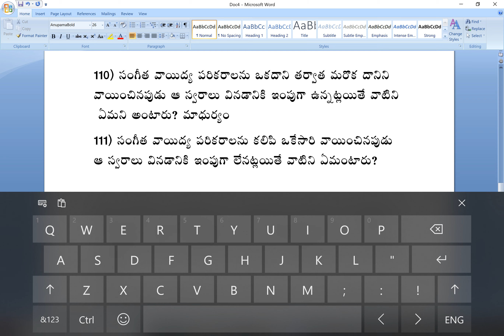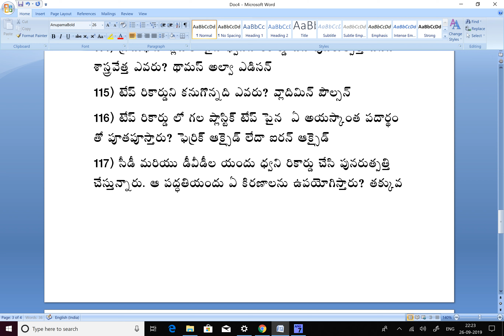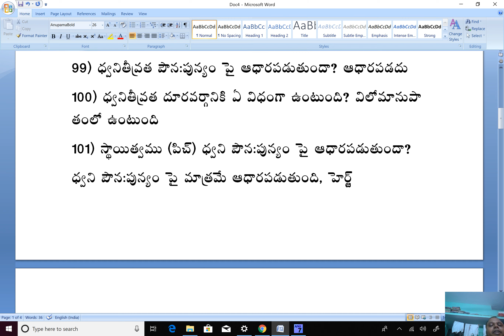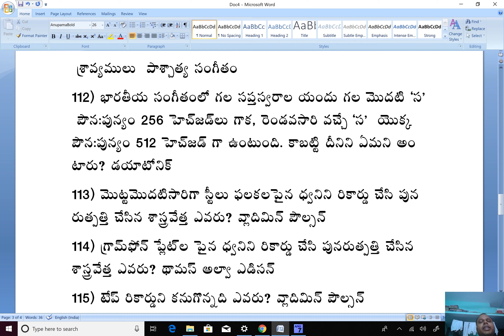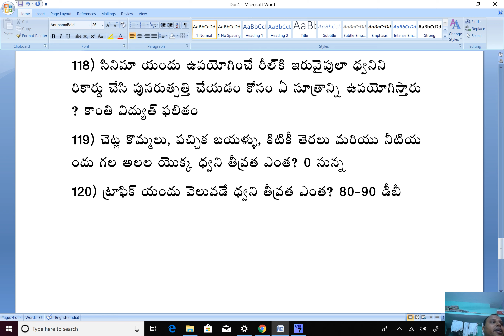ధ్వని Sound most important 91-120 bits || part-4 with PDF file